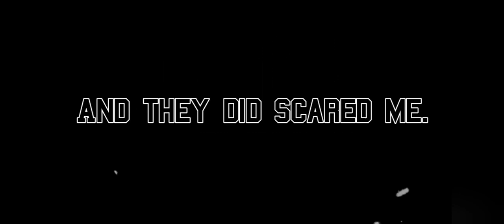Minecraft, But I Played With 3 SCARIEST MOD EVER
Minecraft horror mods
1. Post Mortem
2. The Silence
3. The man from the Shadow